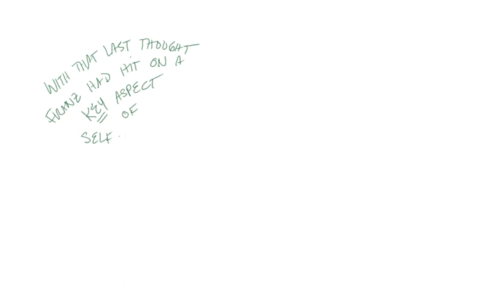franz contemplates complexity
A brief animated video on complex systems theory.